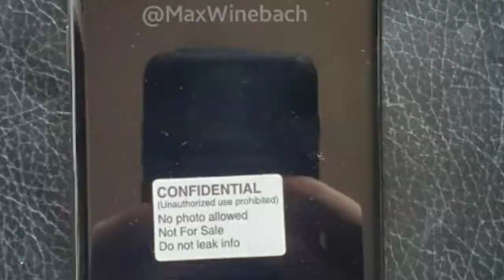Samsung Galaxy S20 5G Full Specification | Battery, Camera, SD 855 | Price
Samsung Galaxy S20 5G Full Specification . Ajj ke iss video mai apko bataunga samsung galaxy s20 ke bare mai kya ye 5G ke sath ayega iska display kaisa hoga, kaun se snapdragon processor ke sath ayega. Sara ajj ke iss video mai apko bataunga.

◆Expert Rated phone under 10000 rupees
1. Samsung
2. Redmi
3. Honor
4. Mi[Stock Android]
5. Realme 4 Camera
6. Realme 4gb Ram

◆Expert Rated phone under 20000 rupees
1. Realme
2. Samsung
3. Xiaomi

◆Flagship Mobile Phones
1. Samsung Flagship
2. Oneplus

◆Music Credit